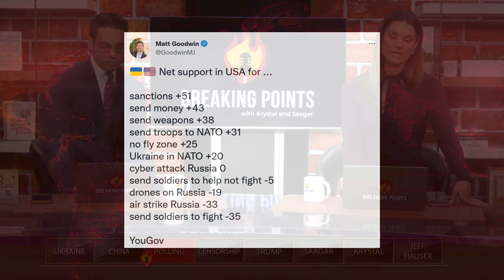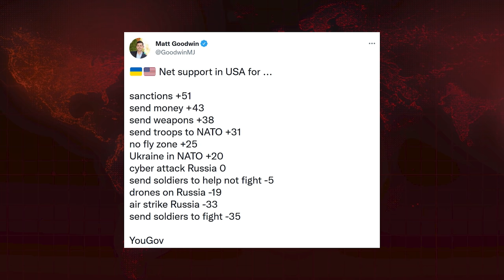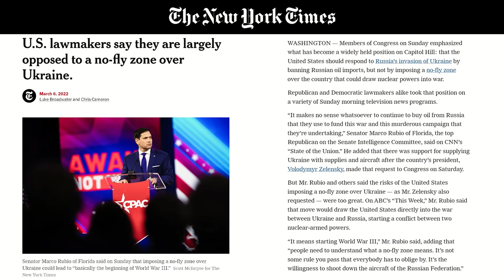SHOCK Poll Shows Public WANTS No Fly Zone | Breaking Points with Krystal and Saagar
Krystal and Saagar comment on the polling data showing that Americans support strong action against Ukraine including a No Fly Zone but do not want troops on the ground